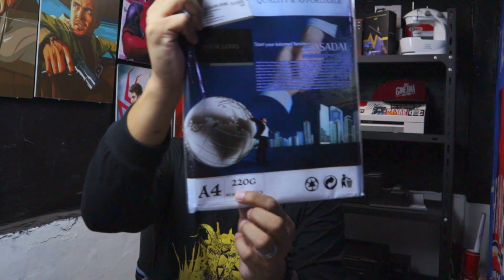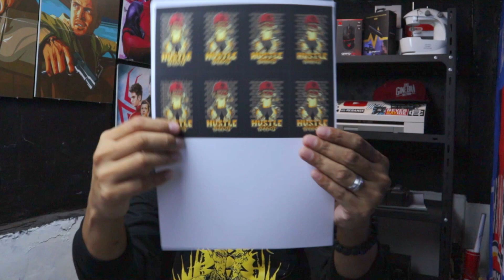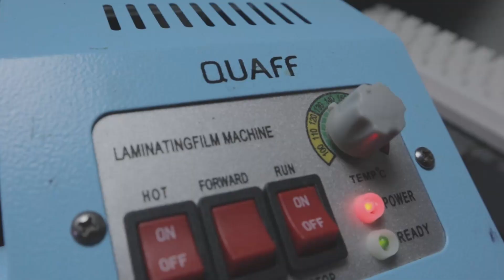HOW TO MAKE HANGTAGS WITH EYELET 2022 | STEP BY STEP TAGALOG TUTORIAL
For Printing Tutorials Only!